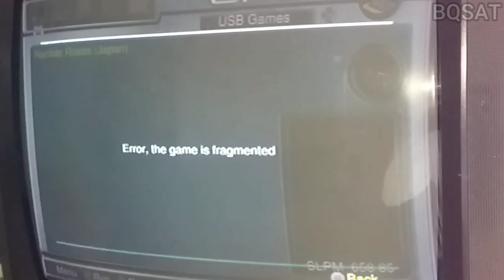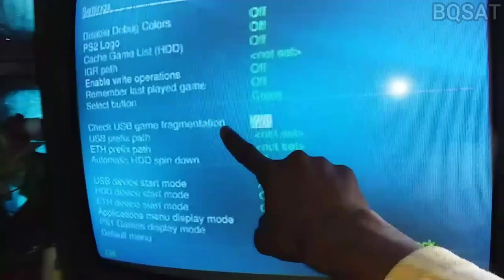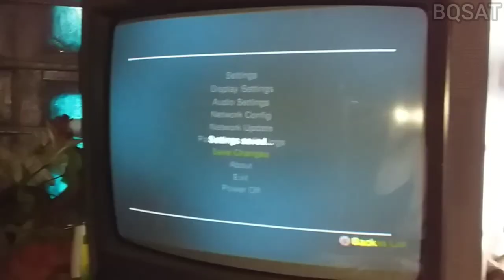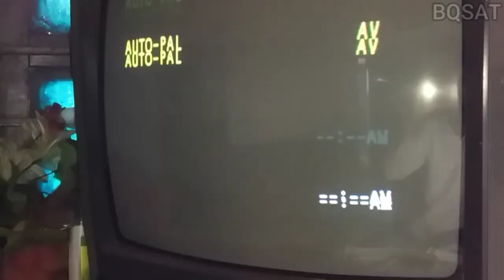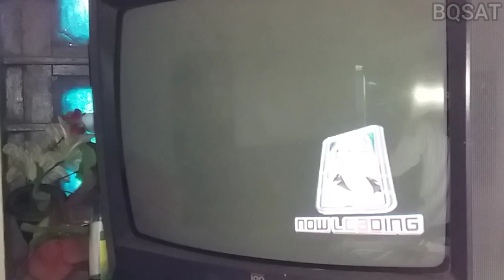error game is fragmented problem ps2 | ps2 game error message problem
dosto is video me ps2 opl me game
error ke bare me jankari di he game run kar te hi error message aata he to kese problem ka solution kare video me dikhaya gaya he